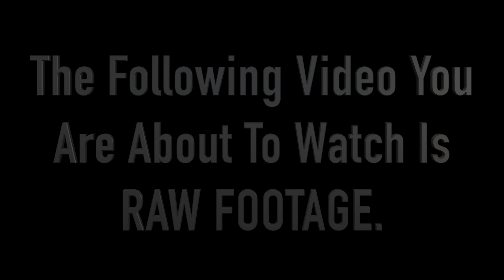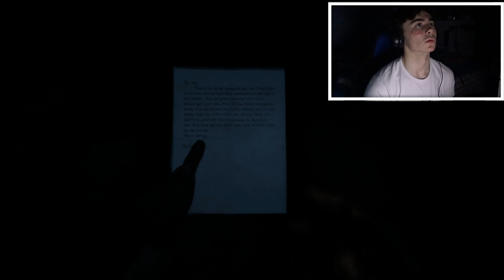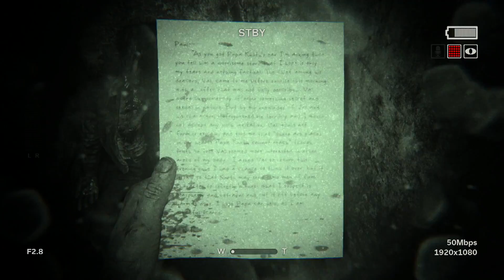This Is Scarier Than You Think! OUTLAST 2 (Ellis V Horror Ep.2)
Hope you guys are enjoying the horror game series!

Shout out to TermiIntros for creating my intro!

Have A Good Day! & Keep Working Towards Your Goals!